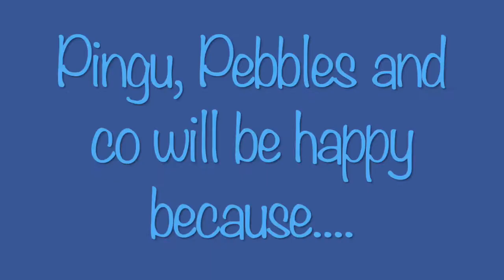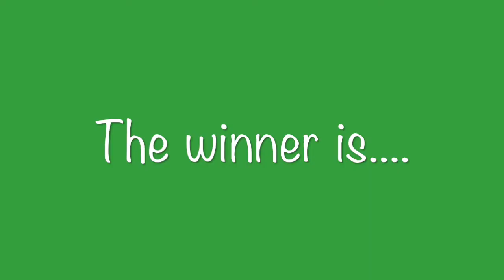Guinea Pig Nightly Routine + Giveaway Winners | Spring 2016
Thank you everyone for entering my giveaway:) This video is about my nightly routine:)                                                                     Meet the pigs:                                                         Monty/ Teddy guinea pig                                     Panda: Sheltie                                                              Other channel: Pigscatsratsandco                        Can we get this video to 15 likes?                       Shoutout to:                                                       PetsPalaceTV                                                      Camera: Cannon IXUS, GoPro.                                     Editor(s): iMovie, Adobe Priemerie Pro cc, Gopro studios:)                                          Prices of editors:                                              iMove: Free with iMac                                       Adobe Premire Pro cc: £500-£800                           GoPro Studios: Free with any Gopro camera.